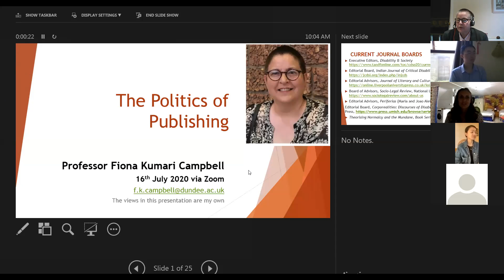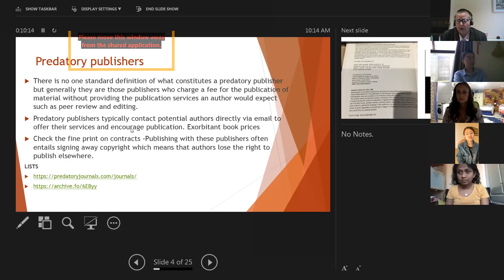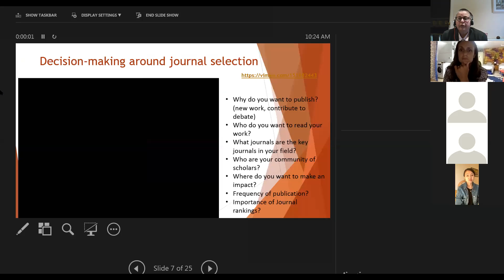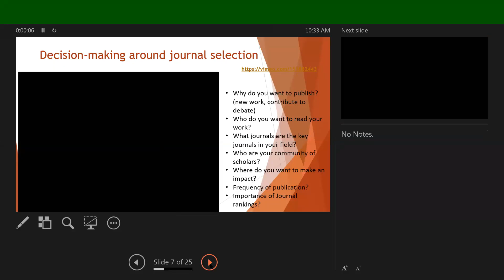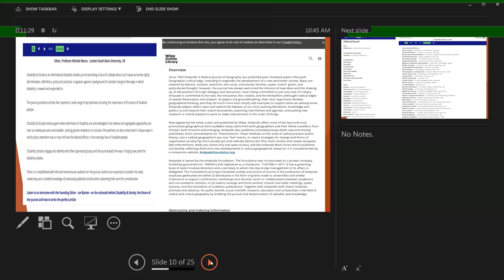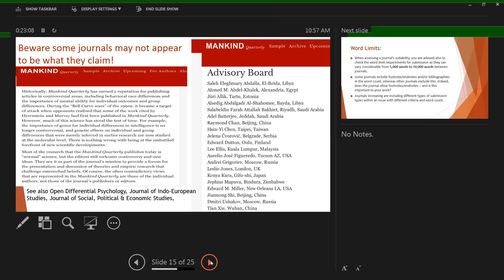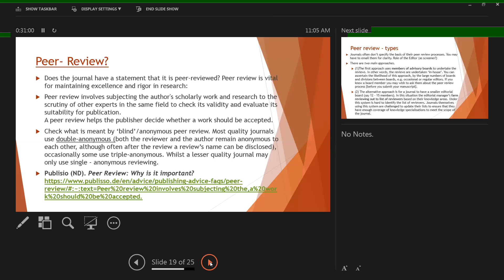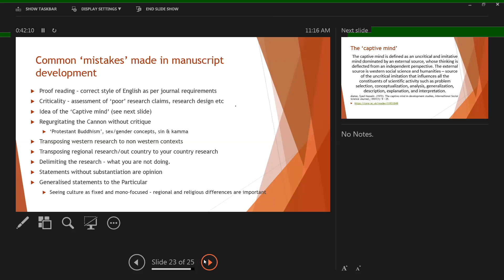Politics of Publishing (in journals)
This was a session on the 16th July 2020 presented by Prof Fiona Kumari Campbell, Professor of Disability & Ableism Studies, University of Dundee. The session was organised in a private capacity and are her own views alone.